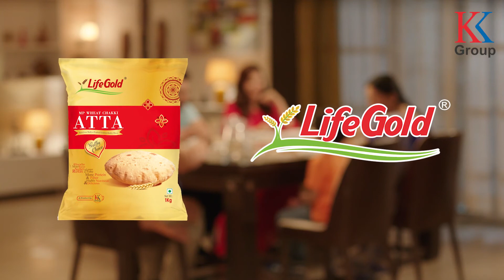Make-up for SAUMYA TANDON by TWINKLE MOTA MAKEUP ARTIST | LIFE GOLD ATTA COMMERCIAL | Advertisement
Commercial Shoot - Life Gold
Makeup - Twinkle Mota
Actress - Saumya Tandon
Hairstyle - Jyoti Gabit